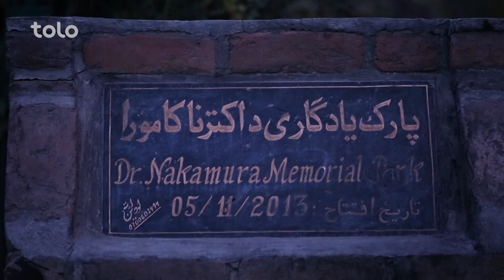On the Road - Kama District, Nangarhar | هی میدان طی میدان - ولسوالی کامه ولایت ننگرهار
در این قسمت از برنامه هی میدان طی میدان باسط ایرج از از ولسوالی کامه ولایت ننگرهار دیدار میکند.